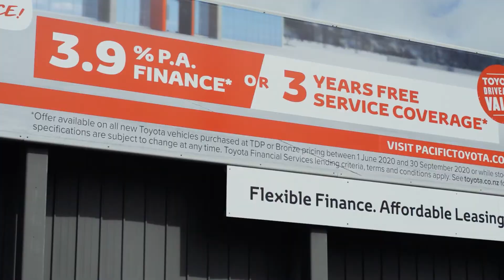Your Choice Campaign